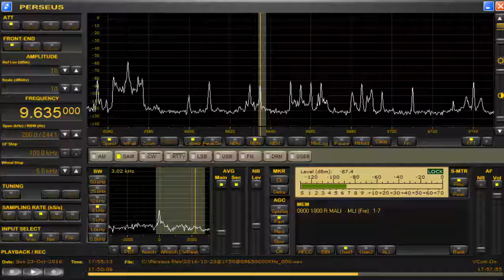9635 kHz ORTM Presumed Oct 23,2016 1705 UTC